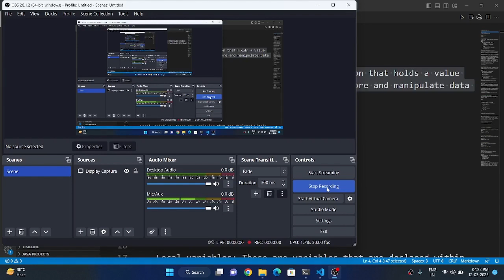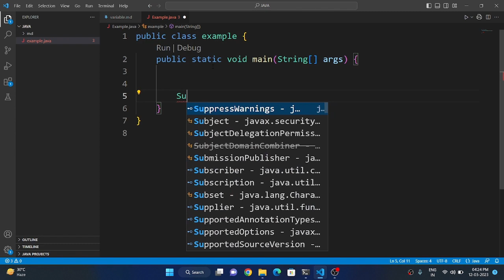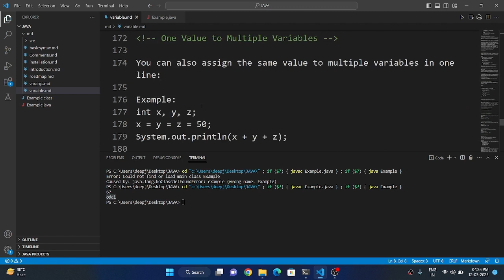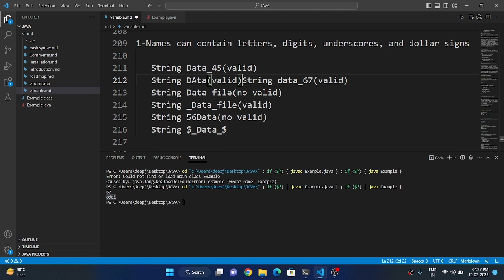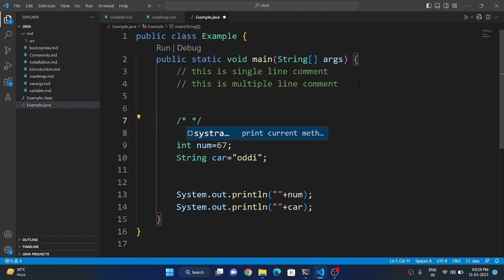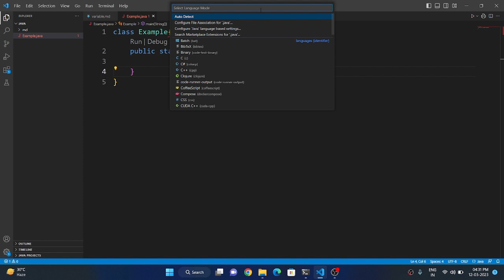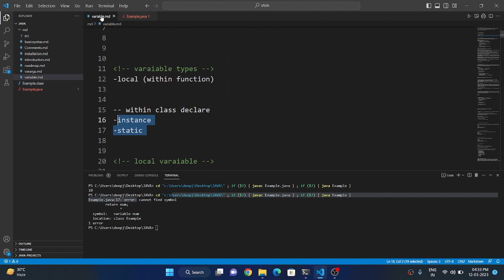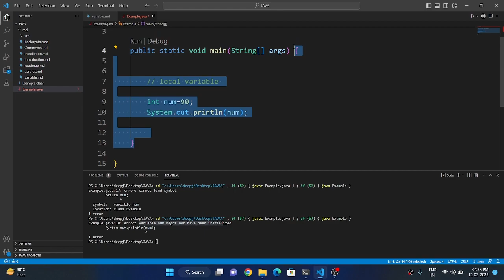Java variables and its types? | part-5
follow on-